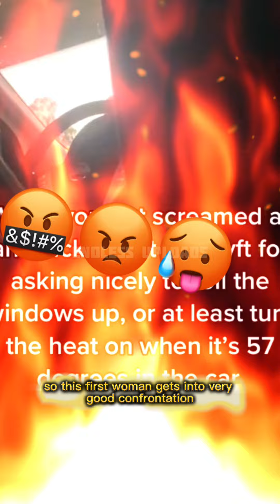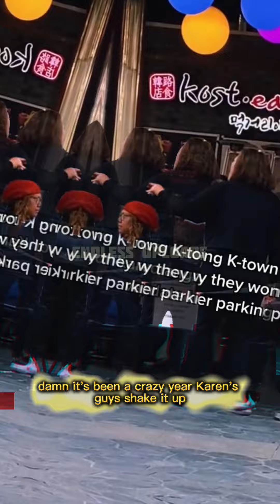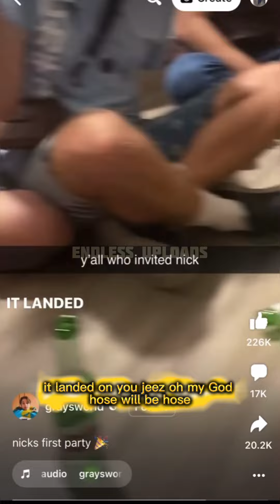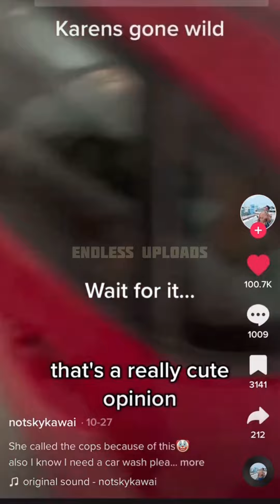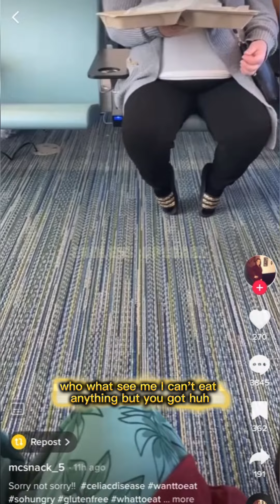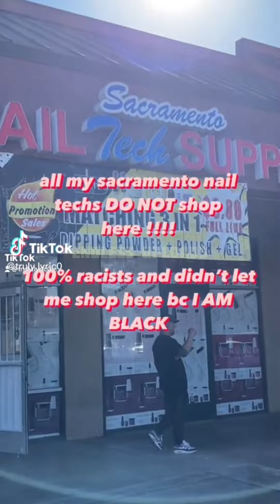KAREN PUBLIC FREAKOUT VIDEOS #80 🔥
On todays episode we give our REACTION to 2022 Karen public freakouts caught on TikTok!